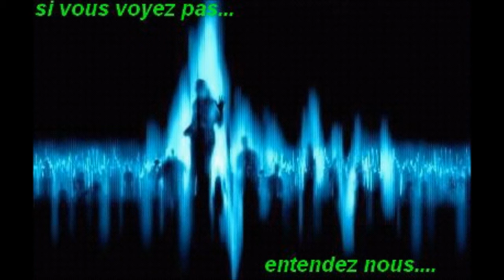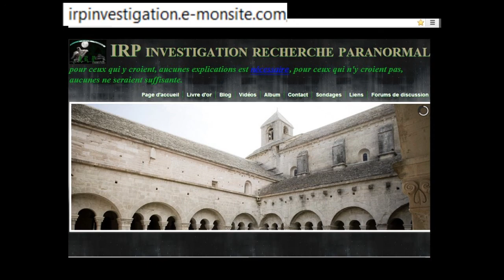IRP session PVE PS B7 et échovox